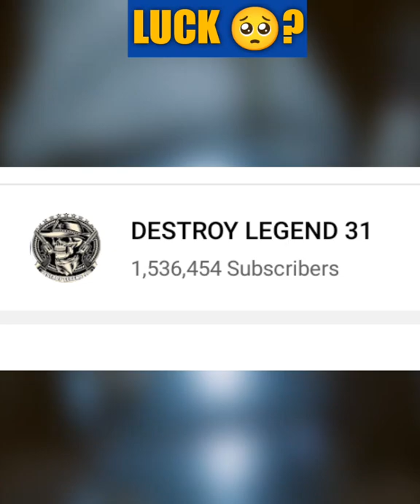luck or what 😱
CONFIGURACIÓN PERFECTA para A3,A5,A6,A7,J2,J5,J7,S5,S6,S7,S9,A10,A20,A30,A50,A70

MY GUILD  BDR ESPORTS

JISKO BHI GUILD ME AANA MERI  WO UPER SIDE DISCORD SERVER LINK HE USSE DC JOIN KERLO OR WHA PER AAKER ENRTY KERLO OK

Device Used - Realme C3 (3+32)

1. Free fire shorts
2. 2. Free fire tiktok video
3. 3. Free fire viral animation video
4. 4. Free fire story video
5. 5. Void Gamer 3D Animation Story In Hindi
6. 6. Void gamer
7. 7. Free fire shortsvideo
8. 8. Free fire viralshorts
9. 9. Free fire gameplay
10. 10. Total gaming
11. 11. Badge99

1.Garena Free Fire Indonesia Live
2.Garena Free Fire Brazil Live
3.Garena Free Fire Brasil Live
4.Garena Free Fire India Live
5.Garena Free Fire Singapore Live
6.Garena Free Fire Thailand Live

© Copyright by DESTROY LEGEND 31✓
We allow anyone to make reaction videos but the video must remain branded under DESTROY LEGEND 31 (with our channel link) in the description box.